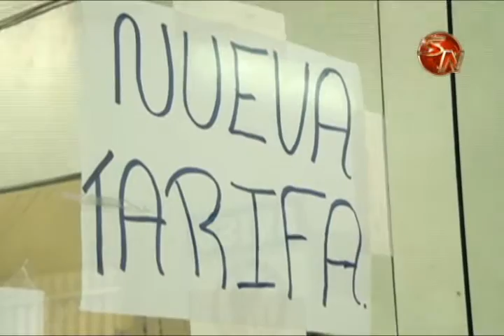Alzas en tarifas de buses terminaría en una protesta en las calles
Una protesta en las calles, eso es lo que se planea por parte de la organización que lucha desde hace meses atrás contra los incrementos en las rutas de buses en el cantón de Pérez Zeledón, las últimas reuniones fueron para acordar varios aspectos y uno de ellos fue el modo de protesta